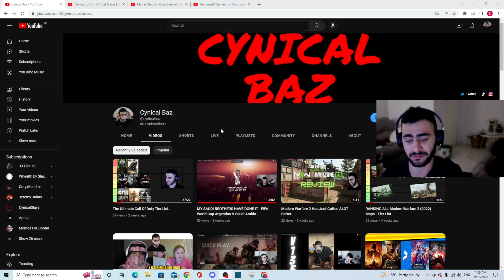This One Is Special... Thank you For 600!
Only 400 to 1k LETS GET ITTTTT

MAKE SURE YOU LIKE SUB AND ALL THAT GOOD STUFF!!!